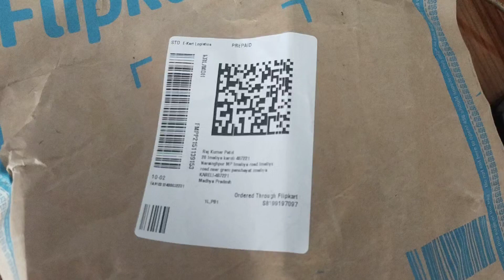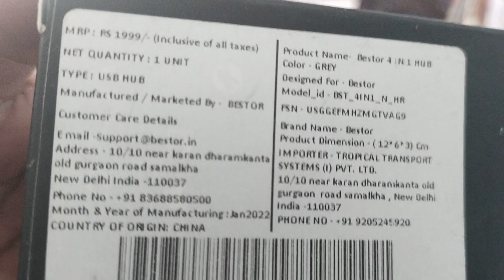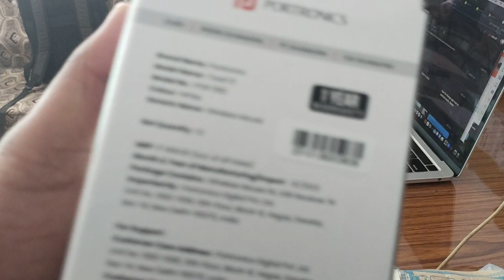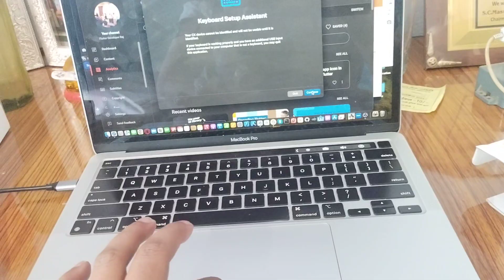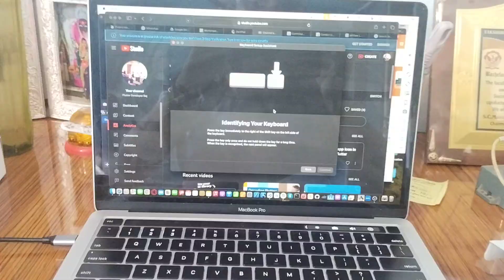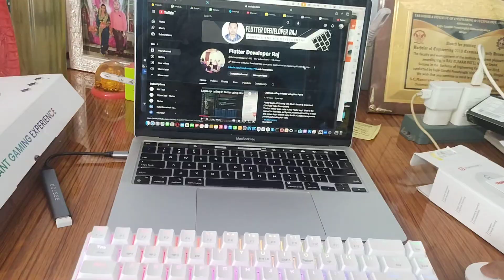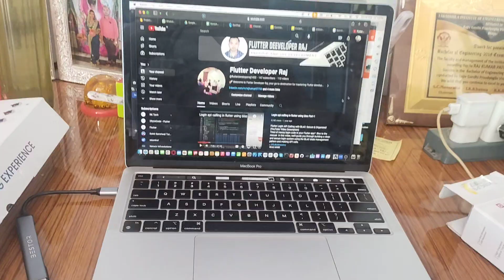Portronics Wireless Mouse and 4in1 USB Connector Unboxing